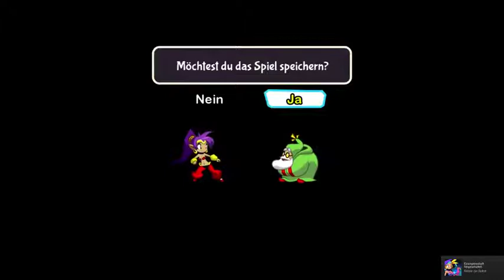Let's Play | Shantae Half Genie Hero | Part 3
Ich verdiene durch den Link kein Geld, ich will euch nur eine schnelle möglichkeit geben das Spiel selbst zu spielen.